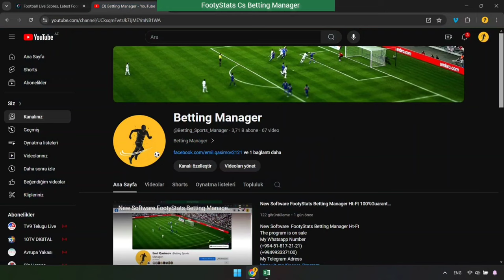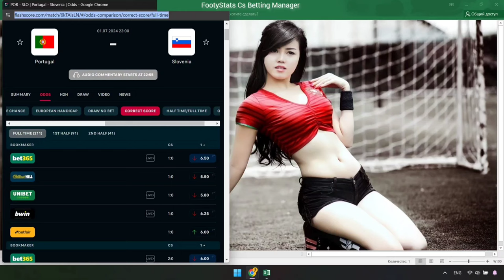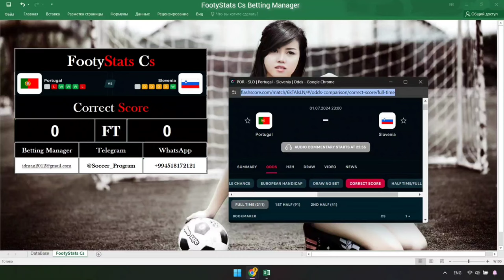New Software FootyStats Cs Betting Manager 100% Guaranteed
New Software  FootyStats Cs Betting Manager